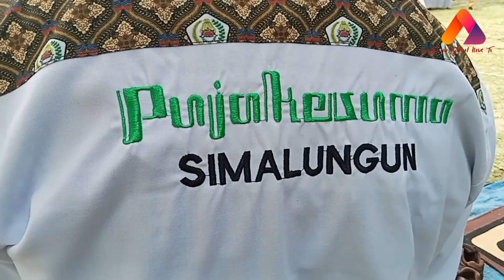SYUKURAN HUT PUJAKESUMA KE-43 TAHUN, H. GIRUN BERIKAN AMBULANS GRATIS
SYUKURAN HUT PUJAKESUMA KE-43 TAHUN DI KECAMATAN BANDAR MASILAM KABUPATEN SIMALUNGUN, H. IKHWANUDDIN NST UNGKAPKAN INI.